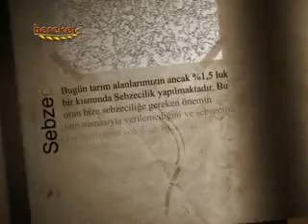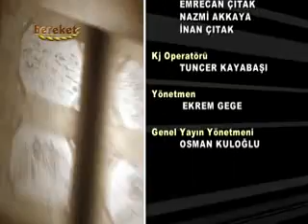ÇOMAK BESİCİLİK BEREKET TV'DE